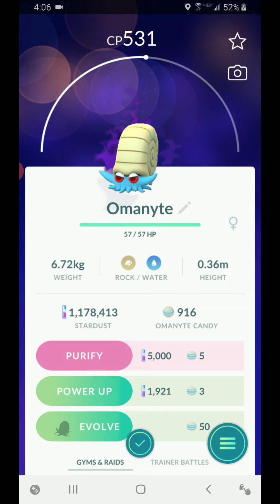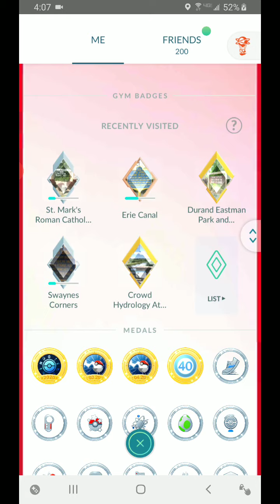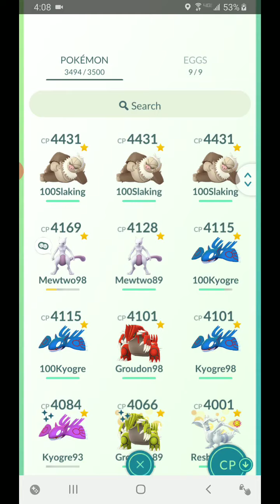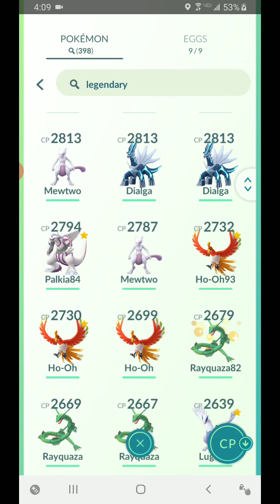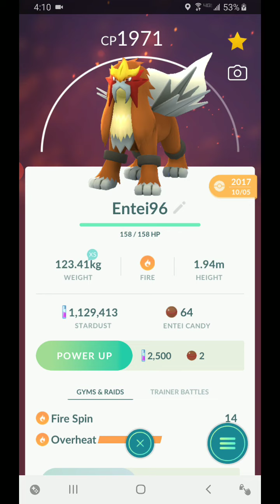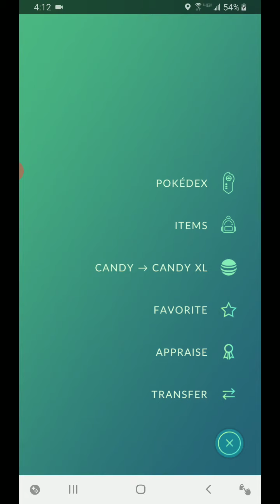pokemon go lvl cap finally increases to 50!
maybe I can reach 50 at some point lol